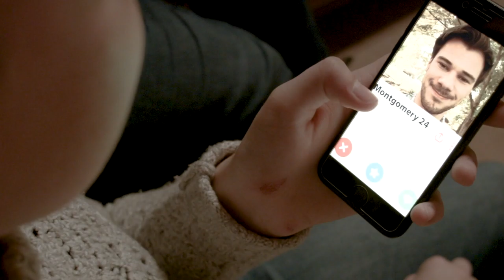Sax Appeal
3/4 Short films produced for Introduction to Filmmaking with three classmates under the name Southern Walrus. 2018